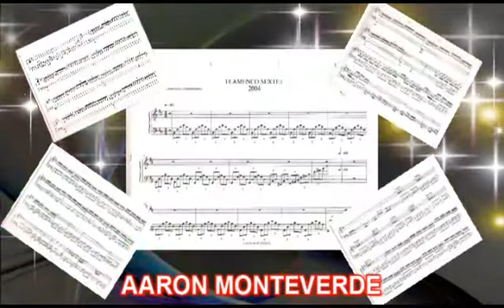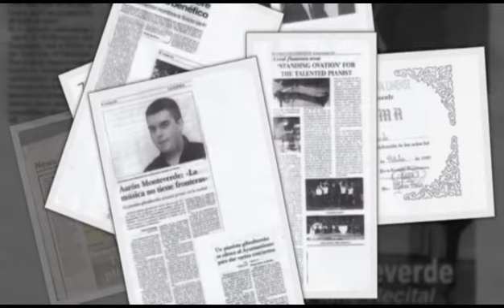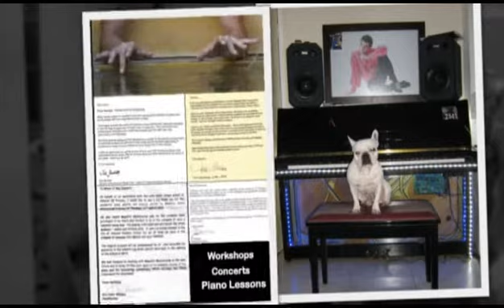THE GIBRALTAR NATIONAL ARCHIVES PRESENTS AARON MONTEVERDE Pianist - Composer - Interpreter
A VIDEO PRESENTATION PRODUCED BY THE GIBRALTAR NATIONAL ARCHIVES AARON MONTEVERDE Pianist - Composer - Interpreter